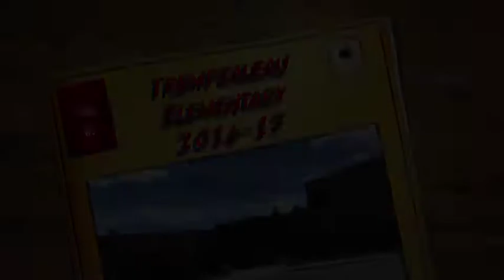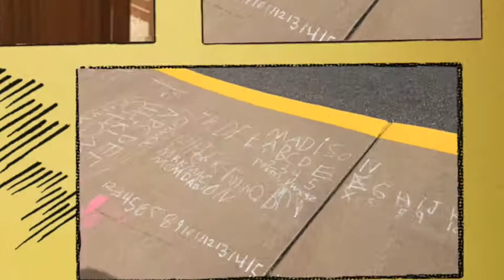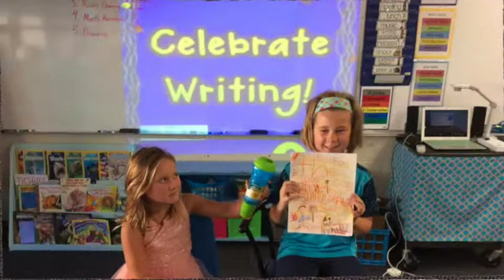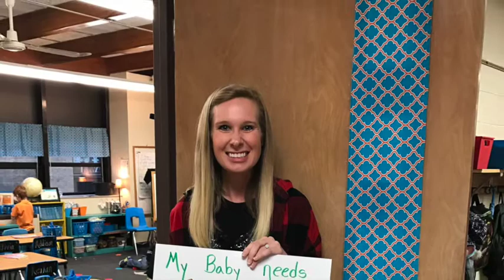Trempealeau Elementary 2016 17 Year in Review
Picture Show of the 2016-17 School Year at Trempealeau Elementary